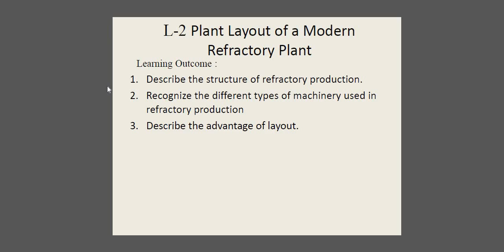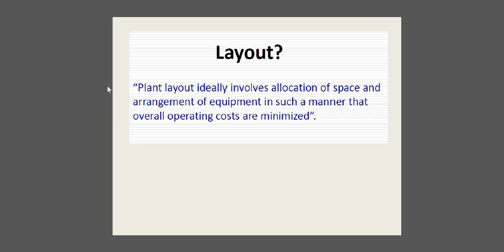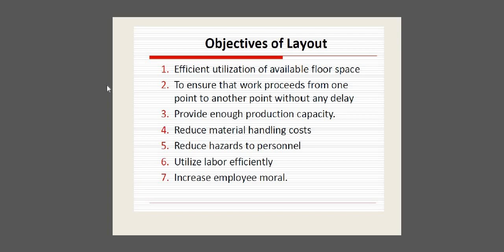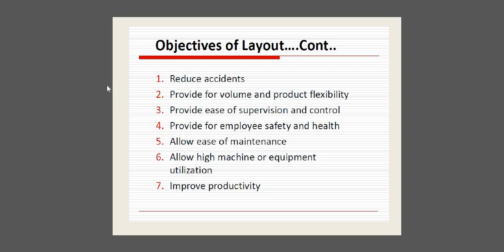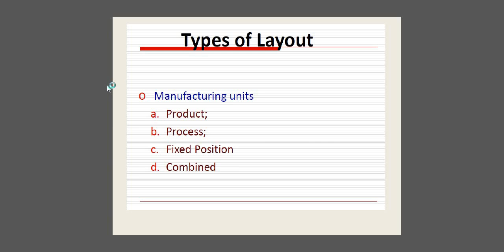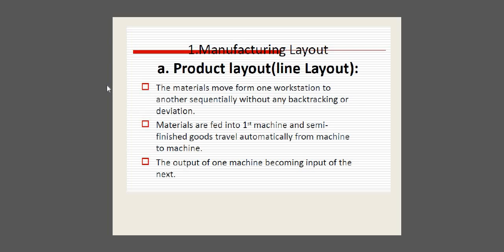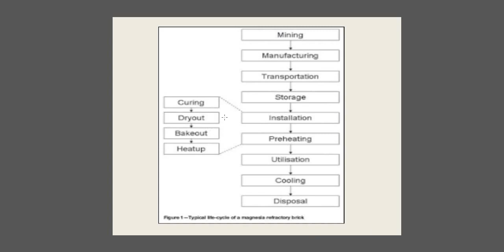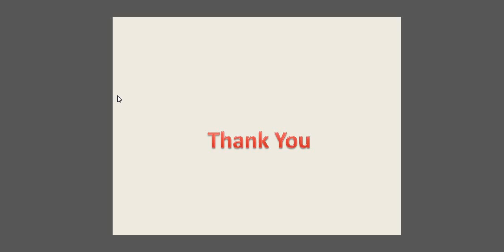L 2 Refractory Plant Layout